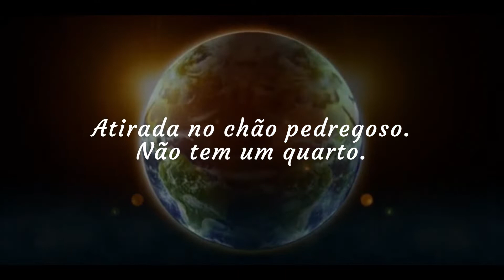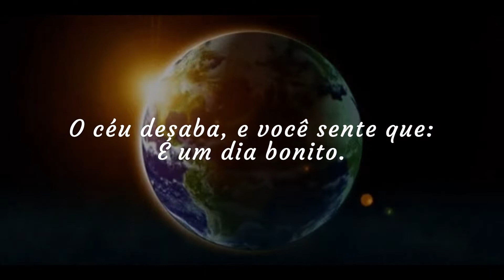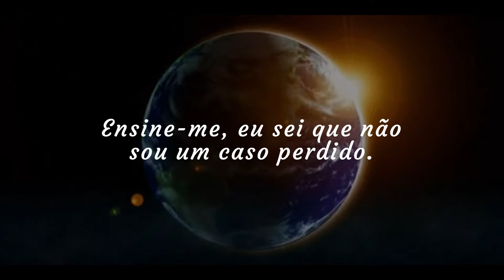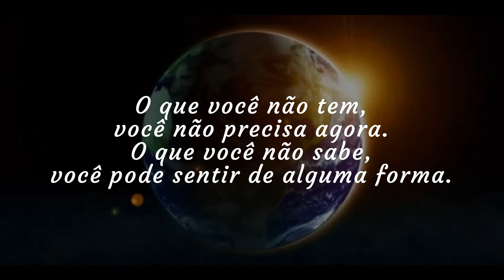U2 - Beautiful Day Legendado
Banda: U2.
Ano de lançamento: 2000.

"Beautiful Day" é uma canção da banda de rock irlandesa U2. É a primeira faixa do álbum de 2000, All That You Can't Leave Behind, e foi lançado como primeiro single do álbum. Foi um sucesso comercial, ajudando a lançar o álbum ao status de multi platina, sendo um dos maiores sucessos do U2, até a data. Como muitas faixas de All That You Can't Leave Behind, "Beautiful Day" remonta ao som do passado da banda. O tom da guitarra de The Edge era um assunto de debate entre os membros da banda, como eles discordavam sobre ele usar um som semelhante ao de sua carreira no início da década de 1980. O vocalista Bono explicou que a canção é animada e otimista sobre a possibilidade de se perder tudo, mas ainda, poder encontrar alegria com o que você tem.

A canção recebeu críticas positivas, tornando-se o quarto single de número 1 no Reino Unido e seu primeiro número 1 na Holanda. A canção atingiu a posição 21 nos Estados Unidos, a posição mais alta desde a canção "Discothèque", em 1997. Em 2001, a canção ganhou três Prêmios Grammy de "Canção do Ano", "Gravação do Ano" e "Melhor Performance de Rock por um Duo ou Grupo com Vocais". O grupo tocou "Beautiful Day" em cada um de seus shows desde a estreia da canção ao vivo em 2001 na turnê Elevation Tour.

Escrita e gravação
"Beautiful Day" foi escrito em vários estágios, proveniente de uma composição chamada "Always" (mais tarde lançada como b-side), que a banda tinha criada em uma pequena sala em Hanover Quay Studio. No entanto, eles inicialmente se impressionaram com ele, como o guitarrista The Edge disse: "Como uma canção de rock, que era muito 'ho-hum'". Após Bono aparecer com a letra de "beautiful day", a música entrou em uma direção diferente. The Edge improvisava com o backing vocal (vocal de apoio) do coro em uma noite com o co-produtor Daniel Lanois, acrescentando dizendo que essa era a "chave" para o refrão e suas novas letras.

O processo de gravação para All That You Can't Leave Behind foi um álbum que reconheceu a banda do passado. Eles queriam se distanciar da sua experimentação dos anos de 1990 com música eletrônica em favor de um retorno "ao som tradicional do U2". Esta abordagem definiu a direção de "Beautiful Day". Embora a banda pretendesse estabelecer uma forma mais despojada, som convencional, um dos avanços da música só veio depois o co-produtor Brian Eno forneceu "eletronificação das cordas com um caixa de ritmos" e um sintetizador em uma parte das cordas no início. Os membros da banda também debateram sobre o tom da guitarra de The Edge quando tocava com a sua guitarra Gibson X-Plorer; o tom foi utilizado em grande parte do seu material início até o seu álbum de 1983, War, mas para All That You Can't Leave Behind, a banda queria com um som mais progressista. Bono foi particularmente resistente ao tom da guitarra de Edge quando estava tocando, mas The Edge ganhou e seu som acabou sendo usado. Como ele explica: "Foi porque estávamos chegando com uma música inovadora que eu senti uma licença para utilizar uma guitarra com sons".

O processo de mixagem foi difícil, com duração de duas semanas. Várias alterações foram feitas durante esse período; Bono acrescentou uma parte da guitarra que tocava a progressão de acordes da canção para intensificar o baixo, acrescentando que "tudo se solidificou", de acordo com The Edge. The Edge também mudou a linha do baixo durante o refrão e com uma ideia de Bono, converteu o teclado por uma parte da guitarra com uma "qualidade mais penetrante", para equilibrar a positividade da faixa.[2] Lanois descreveu a canção quando concluída como "um desses pequenos presentes que você pensa, meu Deus, nós conseguimos!".

Composição
"Beautiful Day" é tocada em um tempo de 136 batidas por minuto em em compasso de 4/4. A canção começa com um piano elétrico reverberando ao longo do sintetizador de cordas, introduzindo a progressão de notas de A–Bm7–D–G–D9–A. Essa progressão continua durante os versos e refrões, as mudanças nem sempre é para um bar (segmento de tempo definido por um determinado número de batidas de um período determinado). Após a linha de abertura, The heart is a bloom (O coração é uma flor), o rítmo de entrada, compreendendo as oito notas repetidas no baixo e uma bateria eletrônica. No primeiro verso, a voz de Bono está à frente da mixagem e sua produção é seca. Em 0:29, um padrão de arpejos de guitarra de The Edge aparece pela primeira vez, ecoando através de canais. Os versos são relativamente calmos até o refrão, quando Edge começa a tocar com o riff da guitarra e entrada da bateria de Larry. Durante o refrão, Bono canta de forma contida, em contraste com o backing vocal "alto, gritos" de The Edge, uma voz sustentada no "day".